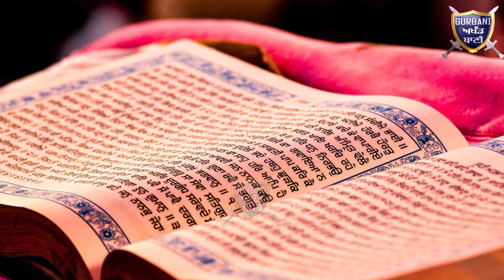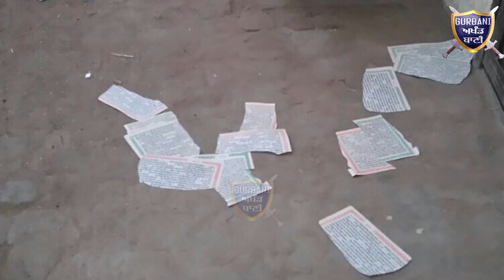ਜਿਸ ਸਰਕਾਰ ਨੇ ਦਰਬਾਰ ਸਾਹਿਬ ਤੇ ਹਮਲਾ ਕਰਵਾਇਆ ਓਹਨਾ ਲਈ ਦਸਤਾਰ ਉਛਾਲਣਾ ਕੋਈ ਵੱਡੀ ਗੱਲ ਨੀ | Gurbani Akhand Bani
Wearing a turban and Disrespect That is no big deal for that Congress Government Who Attacked on Sri Darbar Sahib Golden Temple .